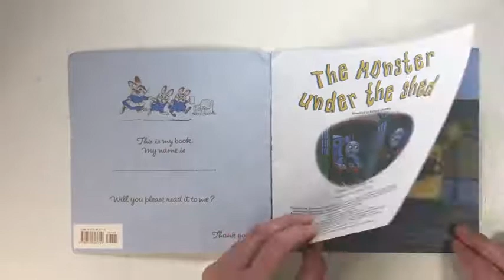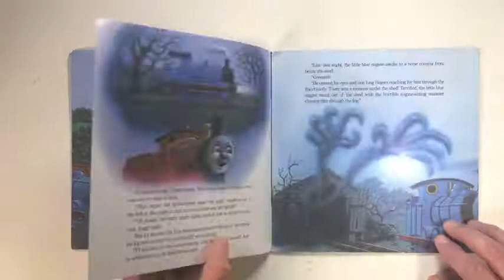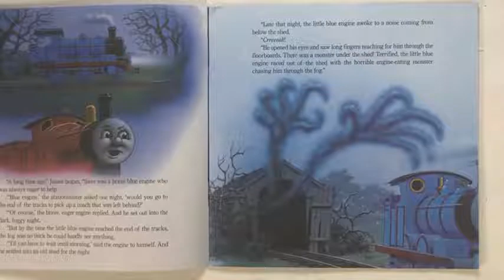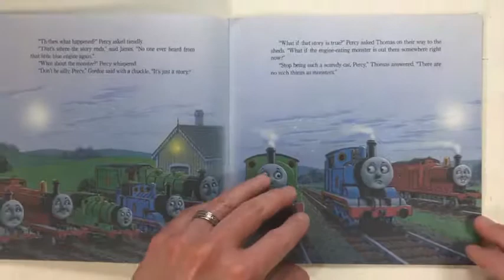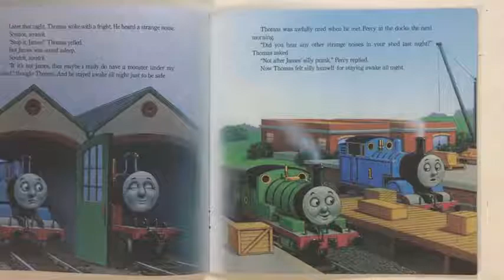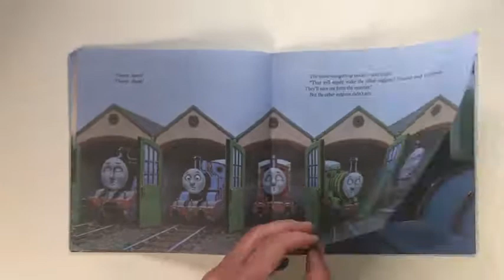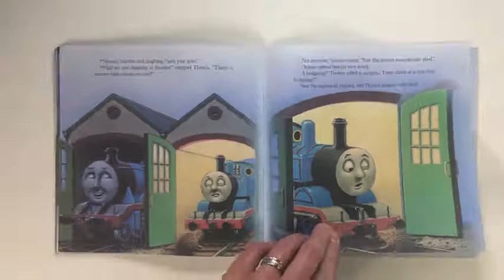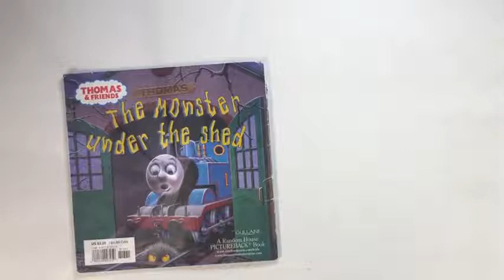Thomas And Friends The Monster Under The Shed Children's Books Read Aloud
License
The Island Of Sodor has been taken over by a monster under the shed!

The other tank engines make fun of Thomas as they don't believe there really is a monster... they are wrong, sort of!

James, Gordon, Percy, and others finally uncover the truth in this adorable family-fun children's book.